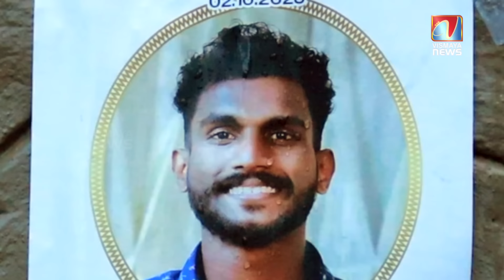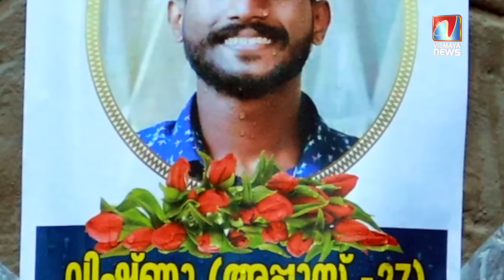പ്രേമിച്ച പെണ്ണ് മനസ്സ് വെച്ചപ്പോൾ കാമുകൻ പരലോകത്തെത്തി